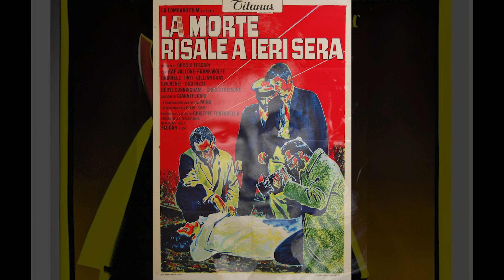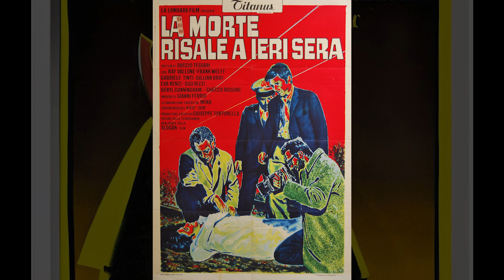The Forgotten Giallo Films Episode 14, 1970 Part 1 | TheKingInGiallo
Part 1 of the 1970 Forgotten Giallo Films, Episode 14.
These are the first giallo films of the 1970s.